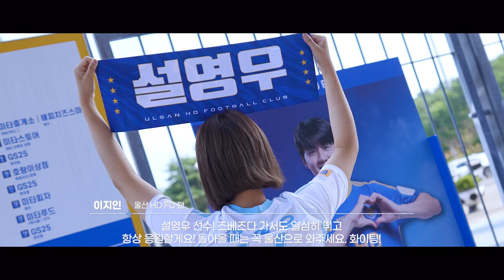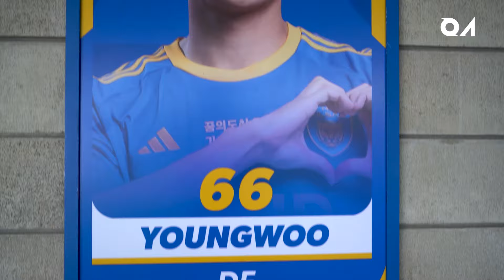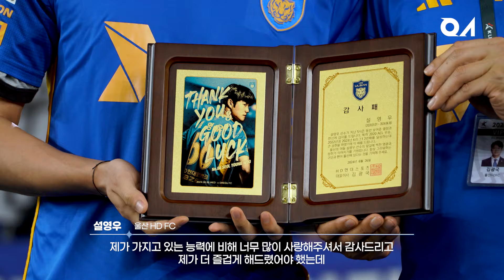Thank you & Good Luck🍀 [현장스케치]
무더운 여름날에 터진
시원한 보야니치의 결승골!⚽️

그리고 떠나는 설영우를 위한
팬들이 보내는 행운의 메세지